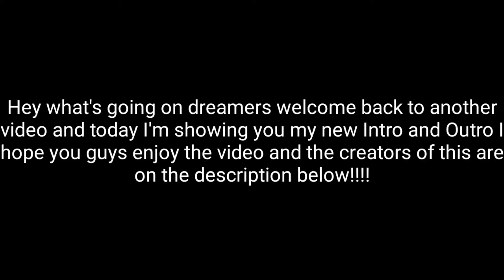My new Intro and Outro!!!!!!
Hey what's going on dreamers welcome back to another video and today I'm showing you my new Intro and Outro hope you enjoy!!!

I'm Filipino😊😊😊

Kinemaster

Intro,
Ikson-  Skyline
Outro,

Creators channel of the animations,

Download,
My lab,
Texture pack,
Multipixel